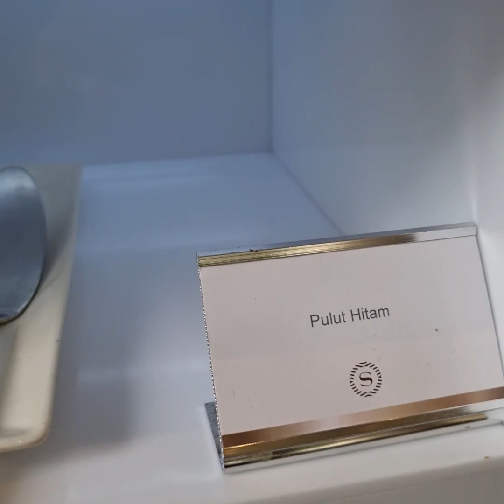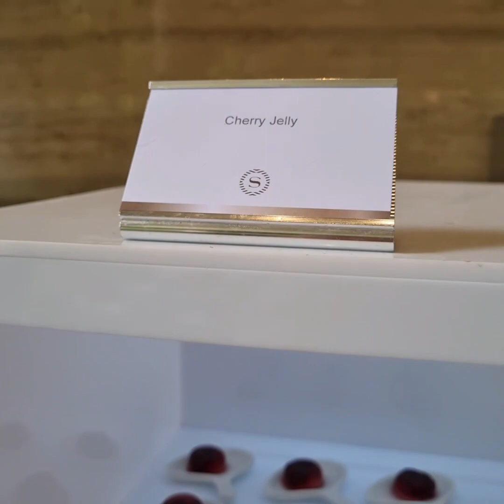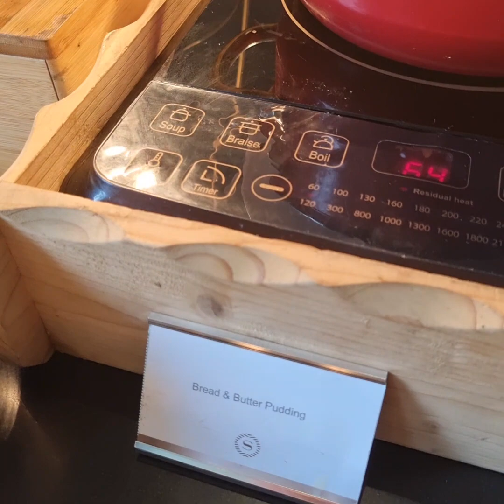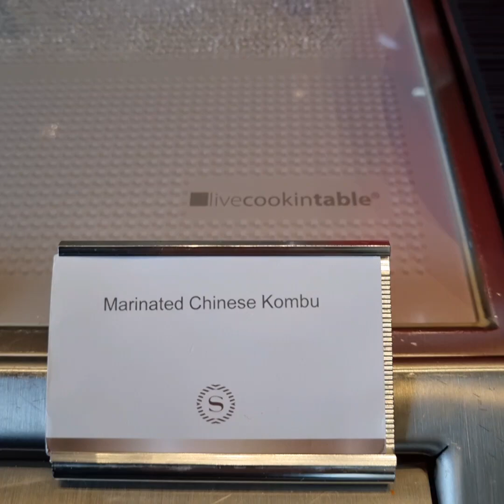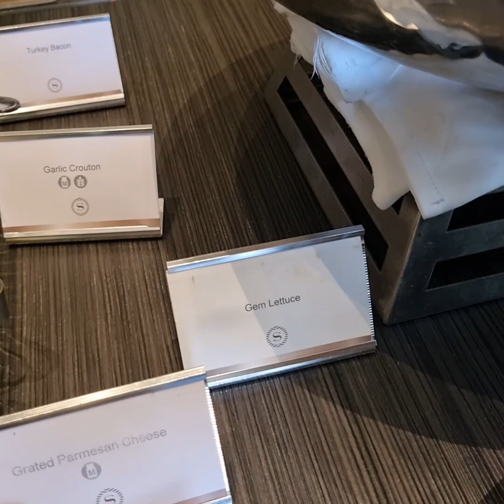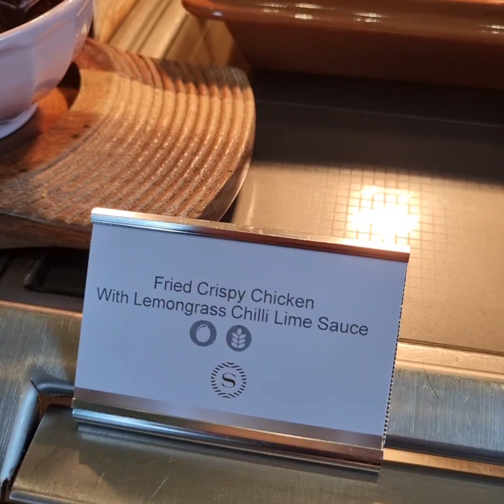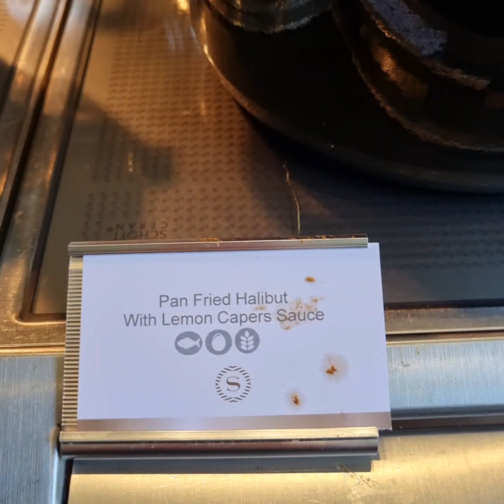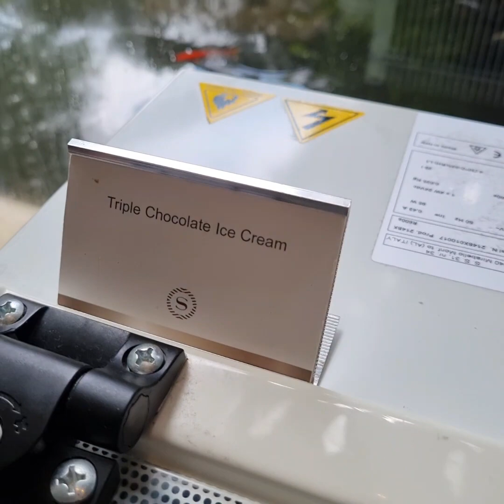Unlimited Crab, Scallop, Mini Lobster & Pralines! The Dining Room Buffet Sheraton Towers Singapore🇸🇬